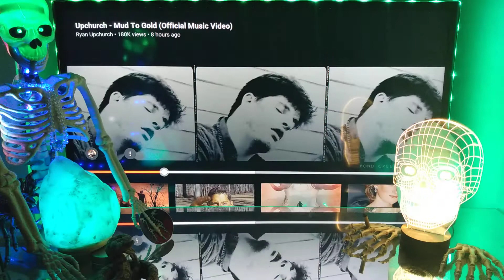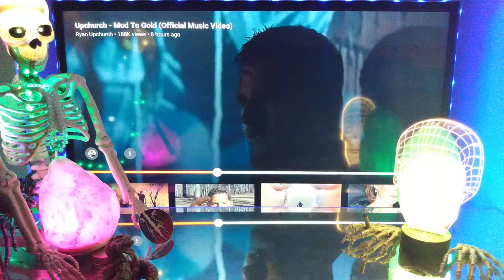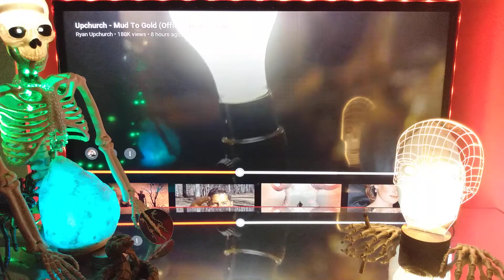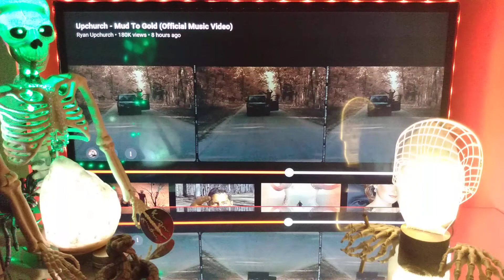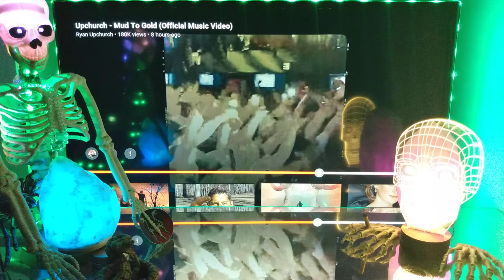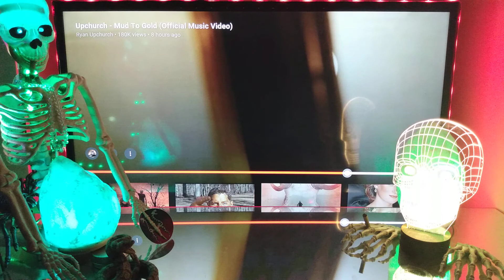Upchurch - "Mud To Gold" (Official Music Video) 🎧👀🎧 Reaction POV 🎧👀🎧Wow 🔥Awesome Hook 🎧 Great Song 🔥